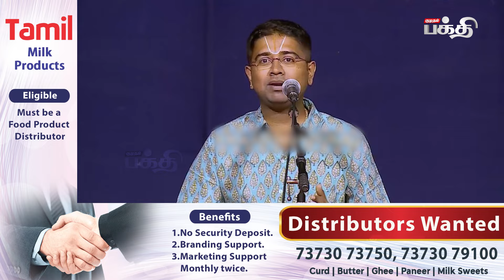முகுந்தனிடம் உள்ள மூன்று குணங்கள்! | Dhusyanth Sridhar | Part 11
விசேஷ பலன்கள் தரும் விஷ்ணு சஹஸ்ர நாமம்! ஆரம்பம்!

India's 1st Underwater Walkthru Tunnel Aquarium
Injambakkam , ECR , Chennai

Welcome to Kumudam Bakthi, your spiritual heaven. Immerse yourself in the world of devotion, explore ancient scriptures, and experience divine bliss. Join us on this sacred journey of enlightenment and connect with your inner self.